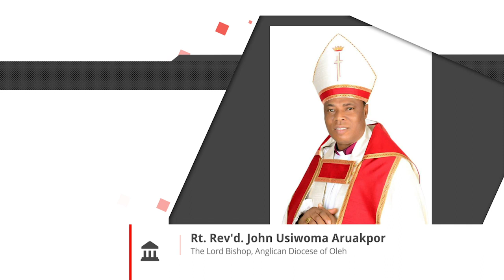DELTA BEYOND DRUGS CAMPAIGN PROJECT TO MARK THE INT'L DAY AGAINST DRUG ABUSE AND ILLICIT TRAFFICKING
*PRESS RELEASE*

*Bishop Aruakpor Received Silec Initiatives At Diocesan Headquarters Ahead of the Delta Beyond Drugs Project To Mark International Day Against Drug Abuse and Illicit Trafficking.

In preparation for the forthcoming Delta Beyond Drugs Project in Delta state, the SILEC Initiatives team were warmly received by the Bishop Anglican Diocese of Oleh Church of Nigeria The Rt. Rev'd. John Usiwoma Aruakpor.  The  solidarity visit to the Bishop was led by the Founder/President Silec Initiatives Amb. Sunny Irakpo,a U.S Government Sponsored Exchange Alumni who was invited by the U.S Government to participate in the prestigious international Visitor's Leadership Exchange Program of the Department of State in 2019.

Upon his return from the States,  the anti-drug ambassador has continued to sensitize on the dangers of drug abuse in Nigeria where he currently floats the Delta Beyond Drugs Project to compliment the efforts of the State Government in order to help address the heightened state of drugs and substance abuse.

Irakpo , intimated  the plans of the DBD Project to the Diocesan who keep championing innovative projects in Isoko especially the just concluded School of Nursing , Hospital and many other ongoing projects for the Isoko nation. He hinted that the primary objective of the DBD Project is to sensitize the youths and parents alike about the dangers of drug abuse with the various experimentations presently ongoing amongst youths.

He voiced that drug abuse has eaten deeply into the fabric of the society, and the illicit are experimentation by the youths with different hazardous chemicals/ drugs on a regular basis which is even harmful to their health and that the need to address this ugly trends claiming the lives of promising youths in the state is now.

The trend which has become very worrisome in Isokoland and other parts of Delta state, need the attention of all stakeholders to participate in the wellbeing and wellness of our youths and society.

While he appreciated the clergyman for given them the opportunity to collaborate with the church, also related that Silec Initiatives is one of the most active anti-drug NGO in Nigeria,  and  as a pragmatic organization that has contributed immensely to the fight against drugs merchandise with empirical evidences, remain an NGO recognized at the international level for their exception capacity in the fight against drug abuse in Nigeria for over a decade.

In his response,  Bishop Aruakpor  was very happy, impressed  and proud with the Founder Silec Initiatives Sunny Irakpo for making the Isoko nation proud in Nigeria and across the global space.

And that seeing a young man with such laudable vision with thought provoking ideas and  concept is an indication that Isoko nation is on the good path  of greatness and progress if only support is given to him and many others who are making the Isoko nation proud.

 In his words, I am proud of you for all the giant strides you have made in this nation in this life transforming Initiative.

 We gladly welcome you home for we need you at this critical moment that our youths  are becoming something else in the name of drugs. As a diocese ,we are doing our best in the environment we've found ourselves as we continue to apply the ant philosophy to achieve all the God given projects to us. For there's nothing , I lay my hands that God will not help me to accomplished. So in this campaign against drugs and substance abuse in Delta State Particularly in Isokoland, we are solidly behind you to drive the message back home. We shall give Silec Initiatives the  full support and to also  rally round  in the area of funding for the sustainance of the project.  We shall also try our best to reach out to the various stakeholders of which we are  also involving  the Nigeria Police, all the clergy and the youths.

The Silec Initiatives Boss was accompanied by  Kingsley Ewomarevia Silec Initiatives Community Liaison Coordinator,James Agholor Director of Publication Silec Initiatives, top Isoko artistes Ubara Obaro (MC Moonlight) and Funky Franky a music  impresario.

The event is schedule to take place  with a mega rally to mark the international day against drug abuse and illicit trafficking on the 10th June ,2023 in Partnership with the Anglican Diocese of Oleh Church of Nigeria  by 8:am at the Cathedral of Paul as a meeting point to take off.

The founder Silec Initiatives has enjoined all Sons and Daughters of Isoko to come out en mass to vehemently resist this enemy of progress of our youths,Isoko nation, Delta State and Nigeria in general.